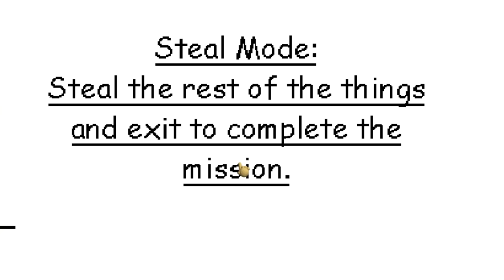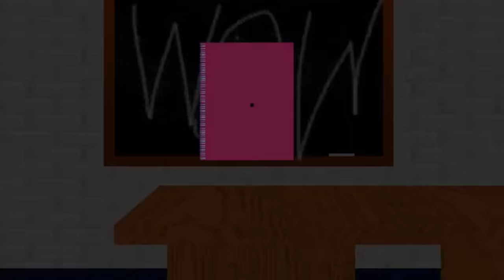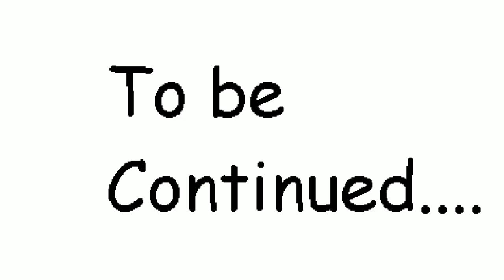He ROBADO en LA ESCUELA de BALDI por la NOCHE !! - DeGoBooM